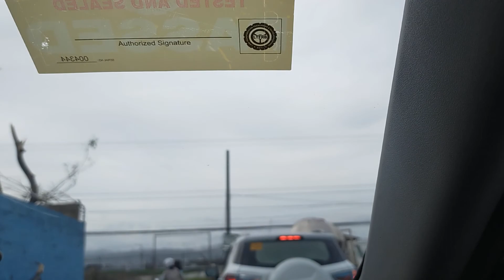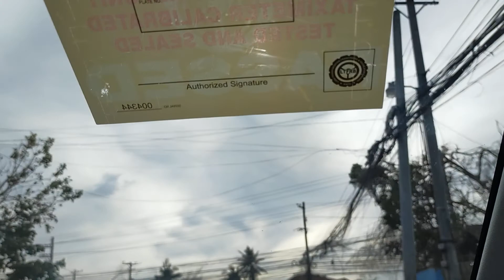late upload ito po yong kng bket hangang ngayon thousands of house hold still no kuryente and signal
Ito po remind ng typhoon Odette
Hangang ngayon cleaning up.